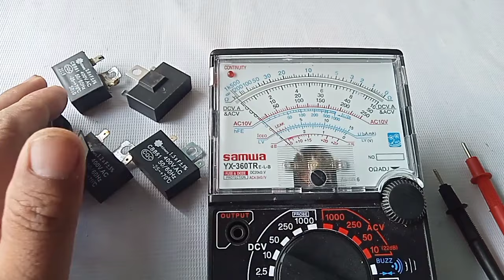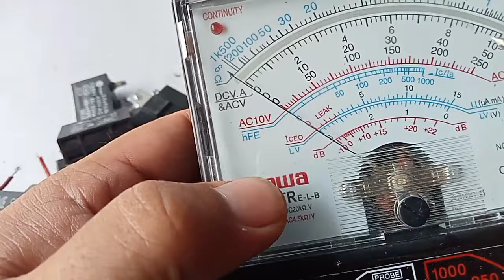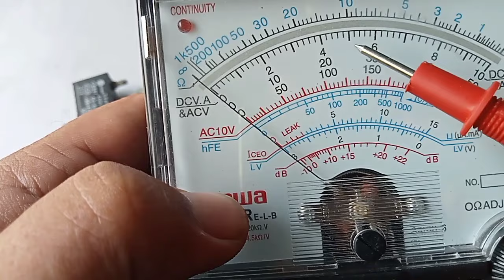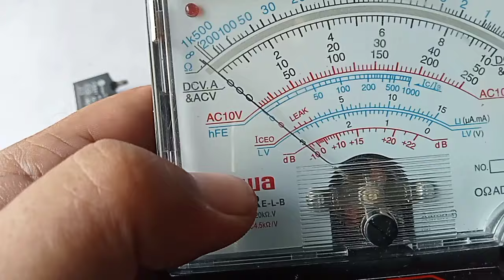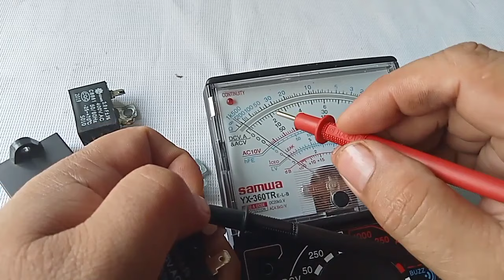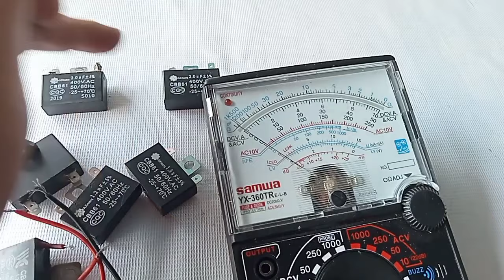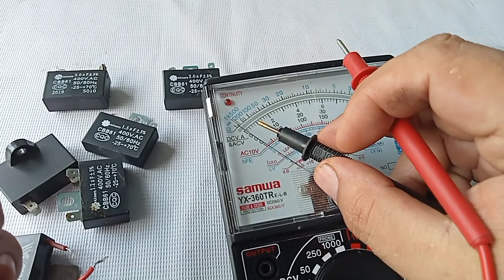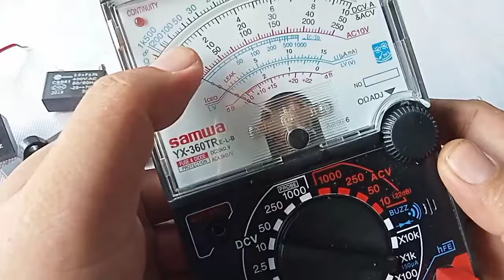Paano mag-test o mag-check ng capacitor ng electric fan? JessRepairTV Trending.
Dapat ay alam nyo rin kong paano mag-test o mag-check ng capacitor ng electric fan kong malakas paba ito o mahina na o sira na talaga. Panoorin ang videong ito para matuto. Pwede ninyo itong gawing trabaho o side line lamang. Malaki din ang kinikita dito. Salamat po.